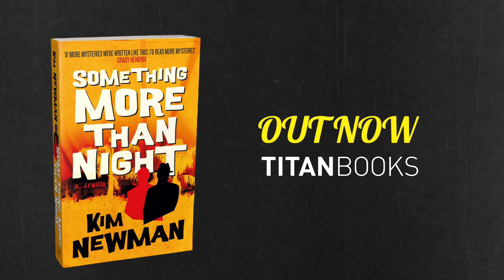Something More Than Night out now